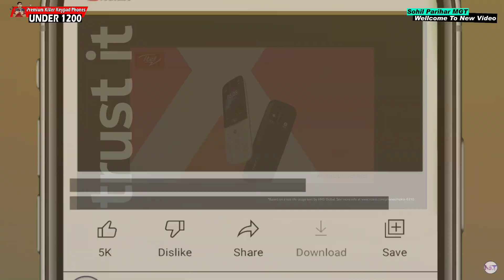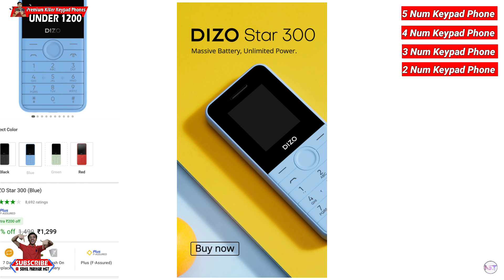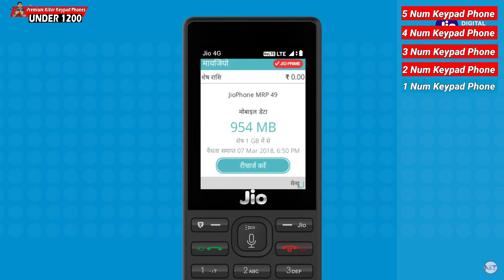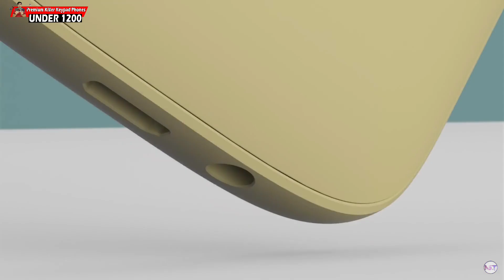Top 5 Best Feature Keypad Phones Under 1200 Budget⚡⚡⚡September 2022 | Best Keypad Phone 2022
🛒 Check Out Feature Keypad Phones👇🏻

👉🏻 Jio 4G Keypad Phone

👉🏻 Dizo Star 300

👉🏻 Nokia 105 Dual Sim

👉🏻 Micromax X413

👉🏻 Lava Hero Punch :

📽️ Video Highlights⚡⚡⚡

00:00 Intro with subscribe zaroor karna 😊
00:56 Best Lava Keypad Phone Under 1200
01:36 Best Micromax Keypad Phone Under 1200
02:21 Best Nokia Keypad Phone Under 1200
03:00 Best Dizo Keypad Phone Under 1200
04:11 Best Jio Keypad Phone Under 1500

Your Queries ⚡

feature phone under 1200
best feature phone under 1200
best phone 2022 under 1500
feature phone under 1500